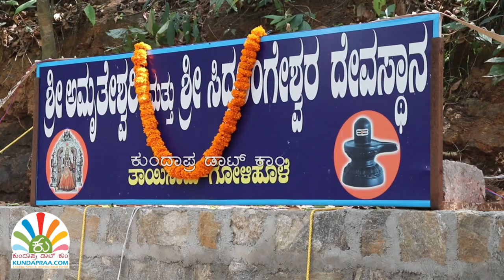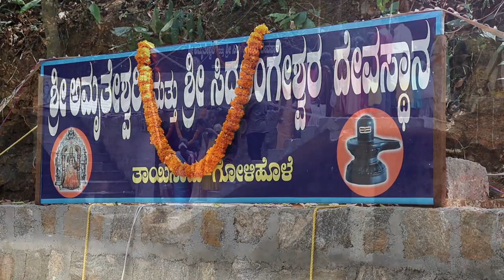ಕಾನನದ ಮಧ್ಯದಲ್ಲೊಂದು ಸಿದ್ದಿ ಕ್ಷೇತ್ರ ತಾಯ್ನಾಡು ಶ್ರೀ ಅಮೃತೇಶ್ವರಿ ಹಾಗೂ ಶ್ರೀ ಸಿದ್ದಲಿಂಗೇಶ್ವರ ಸನ್ನಿಧಿ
ಸುನಿಲ್ ಹೆಚ್. ಜಿ. |  ಕುಂದಾಪ್ರ ಡಾಟ್ ಕಾಂ ವರದಿ
ಬೈಂದೂರು:  ತಾಲೂಕಿನ ಗೋಳಿಹೊಳೆ ಗ್ರಾಮದ ತಾಯ್ನಾಡು ಎಂಬಲ್ಲಿ ಕಾನನದ ನಡುವೆ ಕಿರು ನದಿಯ ತಟದಲ್ಲಿನ ಗುಹೆಯೊಳಕ್ಕೆ ನೆಲೆನಿಂತಿರುವ ಅಮೃತೇಶ್ವರಿ ಹಾಗೂ ಸಿದ್ದಲಿಂಗೇಶ್ವರ ಸನ್ನಿಧಿಯಲ್ಲಿ ಶಿವರಾತ್ರಿಯ ಸಂಭ್ರಮ ಮನೆಮಾಡಿತ್ತು. ಸಿದ್ಧಿ ಪುರುಷರು ಆರಾಧಿಸಲ್ಪಟ್ಟ ತಪೋಭೂಮಿ ಎಂಬ ಐತಿಹ್ಯವುಳ್ಳ ಕ್ಷೇತ್ರವು ಇತ್ತಿಚಿನ ದಿನಗಳಲ್ಲಿ ಪ್ರಸಿದ್ದಿಗೆ ಬರುತ್ತಿದ್ದು, ಶಿವರಾತ್ರಿಯಂದು ಸುತ್ತಲಿನ ಊರುಗಳ ಜನರು ದೇವರ ದರ್ಶನ ಪಡೆದು ಪುನೀತರಾಗುತ್ತಾರೆ.